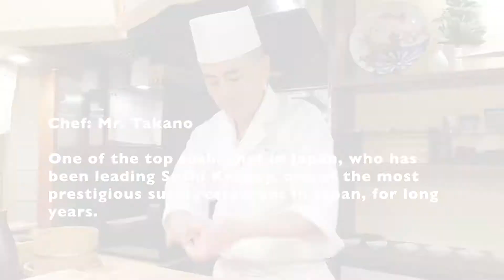How to decorate crab legs and meat professionally / プロによる毛ガニ盛付け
Hi, this is GLOBAL SUSHI COLLEGE!
Do you know how Japanese professional sushi chef to decorate crab legs&meat??
You will not only know how to do it, but also you will understand many "WHY" behind all actions, which is the most interesting parts of this channel.

The chef is Mr. Takano, who was working for "Ginza Kyubey" for long years, one of the most prestigious sushi restaurant in Japan, before. Also, he is from Hokkaido, a paradise of seafood in Japan, so he knows everything about hair crab!!

Enjoy the video and cooking!!

こんにちは！グローバル寿司カレッジです。
今回は前回に引き続き、毛ガニです。毛ガニを無事にさばいた後、どうやって盛り付けると良いか？をご紹介します。
久兵衛で長年ご活躍された板前・高野さん（鮨 たかの）が講師です。ちなみに、高野さんは北海道のご出身ですので毛ガニは得意中の得意。

見所は、やはり板前・高野さんの久兵衛をはじめとするトップ板前としての長年のご経験を踏まえた様々な裏話。表面的な動作だけではなく、その裏にある”なぜ？（WHY）”をご覧いただきながら真似してみてくださいね。

Check our official SNSs here! （以下、公式SNSです。）